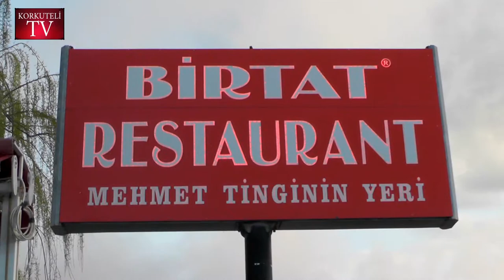19 MAYIS KUTLAMALARI PAZAR GÜNÜ YAPILACAK